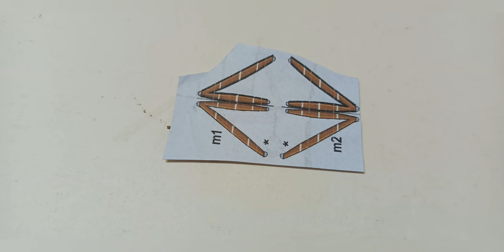Nieuport 24 Fighter Aircraft Paper Model Timelapse Built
Italian Fighter Aircraft Nieuport 24 🇮🇹 timelapse built 1:72 scale template designed by F. Prudenziali